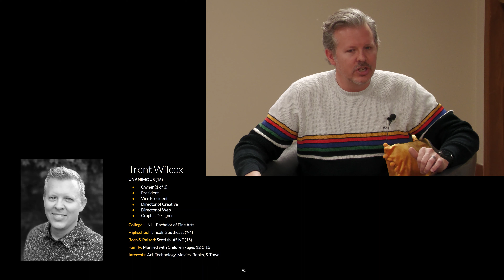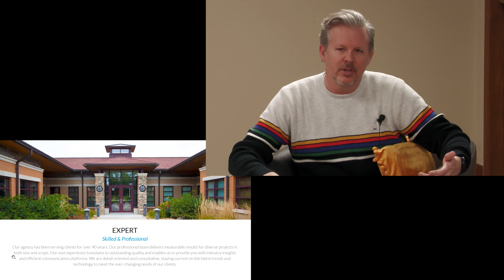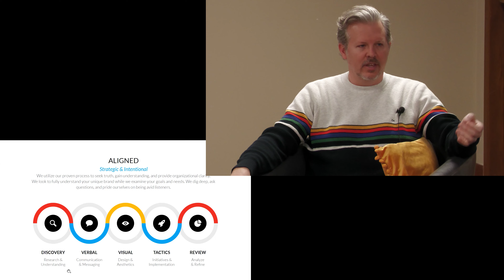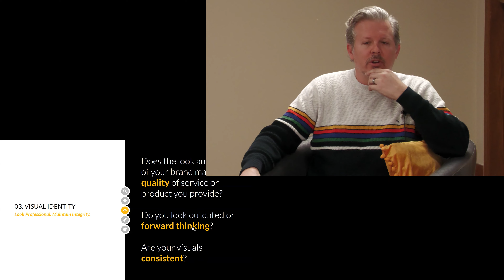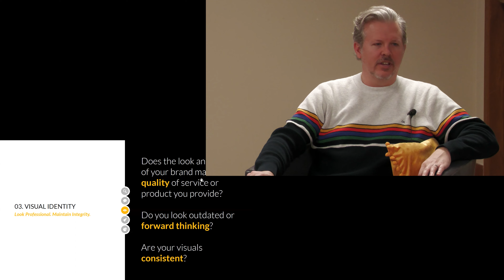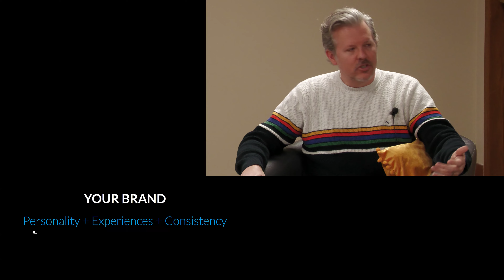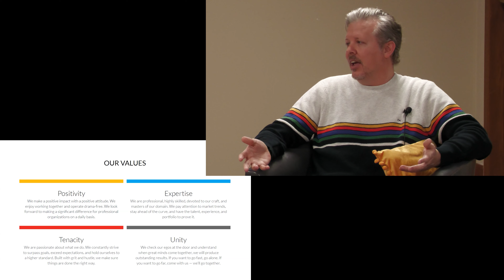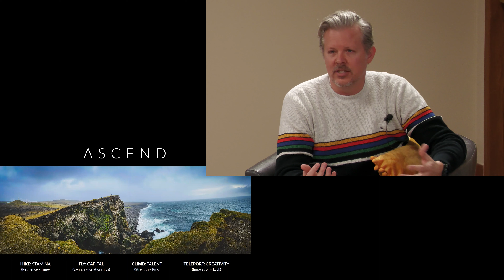Perk Up Thursday Coffee - Trent Wilcox with Unanimous